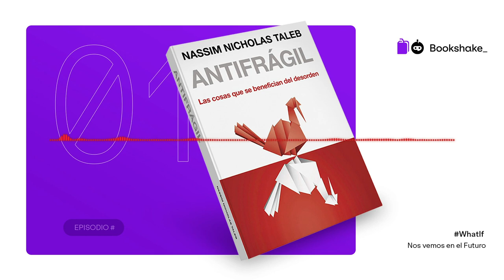1. Antifrágil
Discutimos el libro "Antifrágil" de Nassim Nicholas Taleb. Aquí te contamos qué aprendimos respecto a la antifragilidad y cómo podemos aplicarla en nuestras vidas.

En este podcast participaron: Mónica Acosta y Vicente Torres.